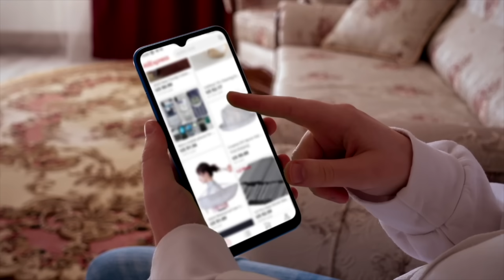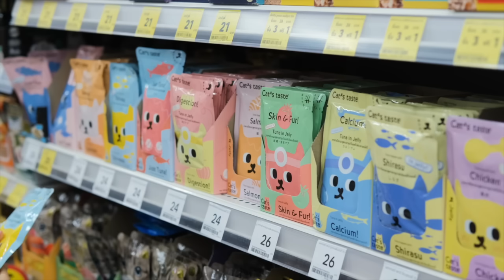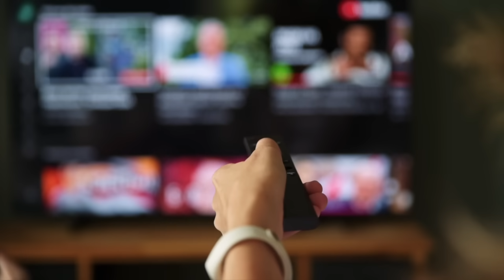These Entitled parents Need Help...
Hello everyone! let's look at some stories from r/entitledpreants!